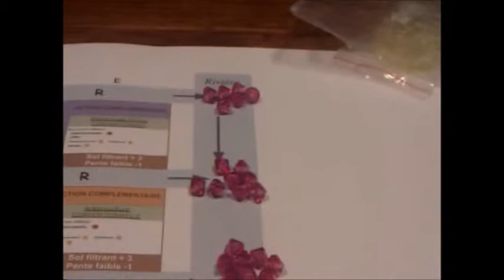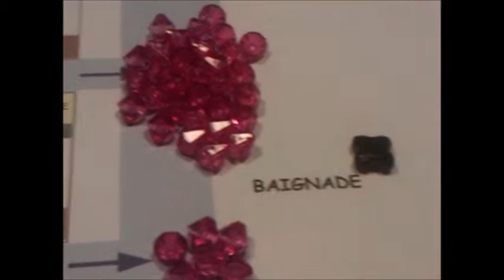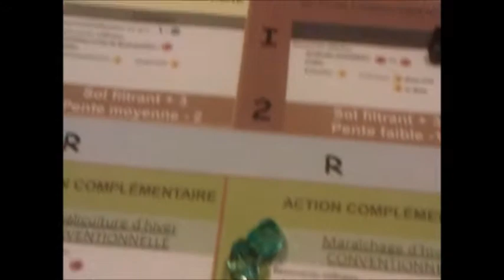Aire alimentation captage - 21 Conséquences de la présence d'herbicides dans la rivière